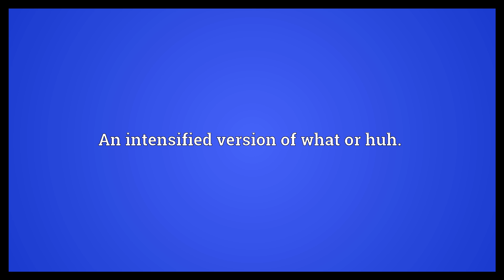You what Meaning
Video shows what you what means. An intensified version of what or huh..  You what Meaning. How to pronounce, definition audio dictionary. How to say you what. Powered by MaryTTS, Wiktionary